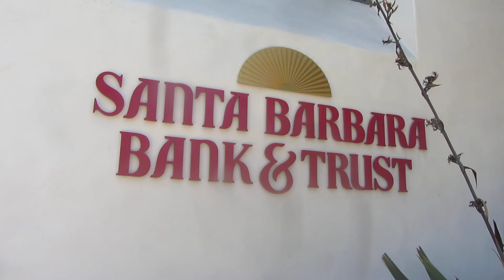BUR - USA 2012 - BANKS